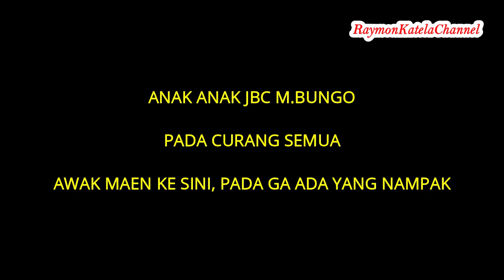HUJAN BESAR DI SAROLANGUN, TRIP BUS SAN RM UMEGA KE LUBUK LINGGAU | BUS INDONESIA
Ini video trilogi perjalanan naek bus dari medan - pekanbaru - bengkulu - tarutung via muko muko.

Ada bus PMH, Bus Siliwangi Antar Nusa Dan Bus Putra Simas ( Putra Simalungun Atas )

Bus Indonesia SAN ( Siliwangi Antar Nusa ) mempunyai rute dari Pekanbaru ke Bengkulu, ada juga dari Bengkulu ke pulau jawa.

Bus SAN yang saya naikin ini pakai mesin scania k360,

Ongkos bus ini cuma rp. 230rb aja, dari Pekanbaru  berangkat jam 3 sore, sampe Kota Bengkulu Jam 8an pagi esok harinya.

Nyaman la perjalanan dengan bus SAN ini melewati kota lipatkain - taluk kuantan - Damasraya - muara bungo - sarolangun - lubuk linggau - curup - bengkulu markas besar dari bus ini.

ada 5 episode Trip Reportnya

Eps 1  terbit tanggal 7 Mei 2020  jam 00.001

Eps 2 Terbit Tanggal 9 mei 2020 jam 00.01

Eps 3 Terbit Tanggal 11 MEI 2020  jam 00.01

Eps 4 Terbit Tanggal 14  mei  jam 00.01

Eps 5  Terbit Tanggal 17 mei jam 00.01

selamat datang di Raymon Katela Channel...

Ya...ini gabungan dari 3 Channel saya, Suka Ama Hewan - Jalan Darat Cenel - Suka Makan Makan

Ku gabungkan karena capek kalau musti uplod di setiap tempat, 3 channel ini merupakan passion awak.

Tentu saja video nya ada tentang makanan minuman, masakan, jalan-jalan naek bus indonesia, vlog jalan naek sepeda motor, dan bermain dengan aneka macam hewan.
touring report, cara masak makanan, dll

oh iya mana tau klen ada mau nyumbang video juga boleh kok.

Terima Kasih Yang Selalu Dukung Channel Awak yo...

GBU 4 Ever...